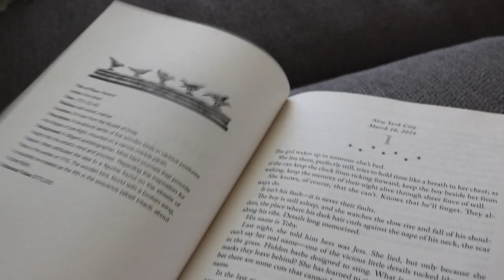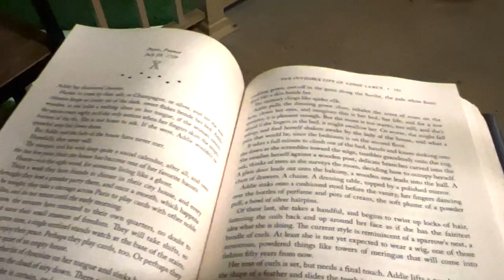READING VLOG 🪴📖| finally reading "The Invisible Life of Addie Larue"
Today is the day. The day that I can finally say that I have read "The Invisible Life of Addie Larue"!

Hey Guys! In today's video, I vlog my reading experience of "The Invisible Life of Addie Larue". Spoiler-free, of course! I have been avoiding this book for some time now because of its mixed reviews. Watch to hear my thoughts and opinions on this novel! Enjoy the video!